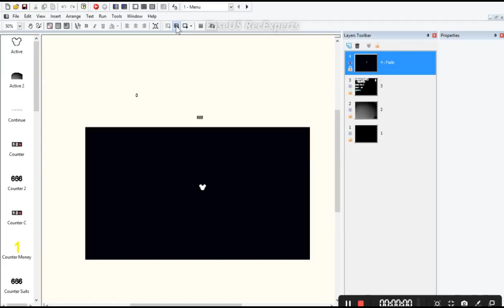Night 1 Comeplete Abandoned Island V.1.5